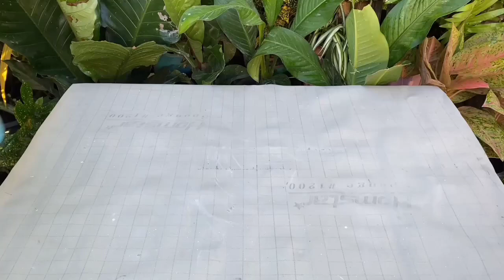Diy Creative Cement Ideas | Make The Unique Pot Planters From Home Garden Decor | Like A Basket